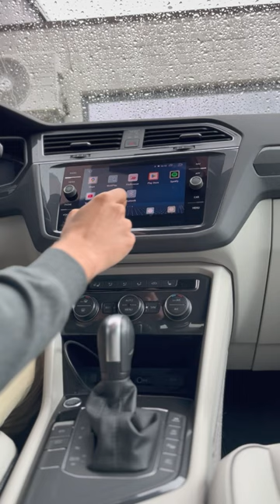Watch Netflix & YouTube in your car with this Android AI Adapter!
Discover the ultimate Android AI Adapter that transforms your entertainment and navigation experiences! With this innovative device, you can watch Netflix, YouTube, play Spotify, and access apps from your phone on any screen. It seamlessly integrates with Google Maps, Apple Maps, and Waze, ensuring effortless navigation. Plus, explore a vast library of apps from the Google Play Store. Upgrade your digital lifestyle and simplify your entertainment and navigation needs with the Android AI Adapter! Watch now! (Article: 38.AACP.AI31)